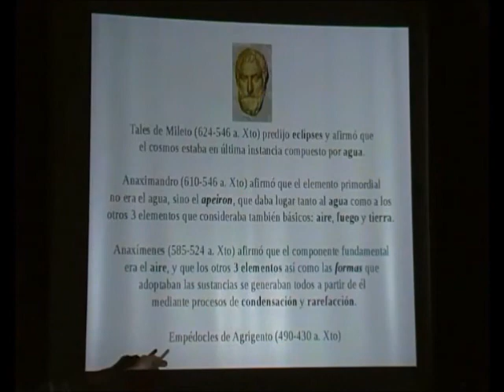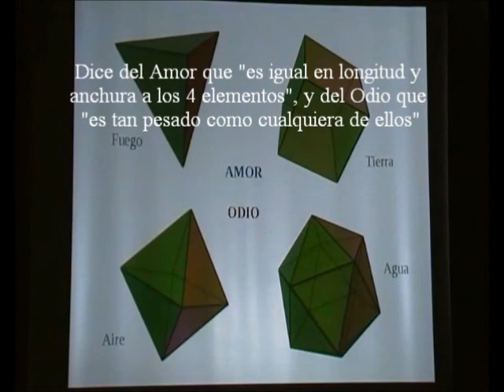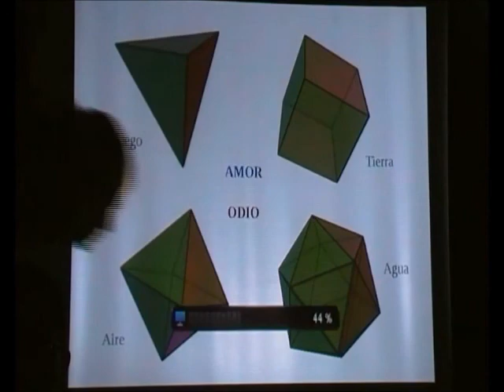Historia de la Mente 10/40 - Empédocles y los 4 Elementos - Prof. Manuel Lafarga